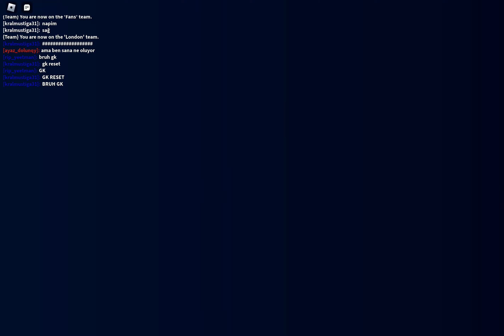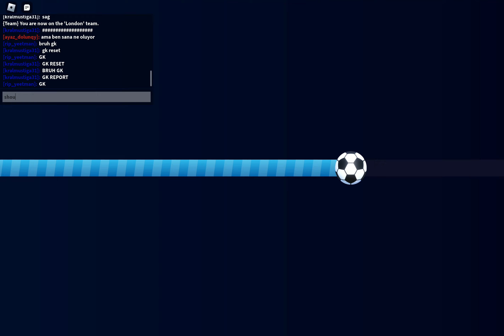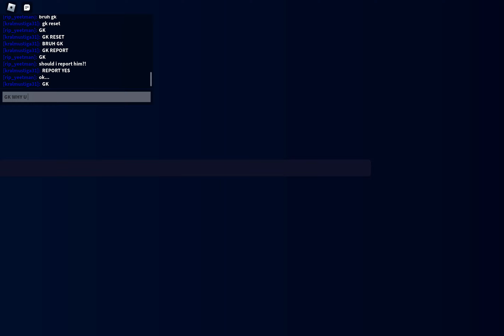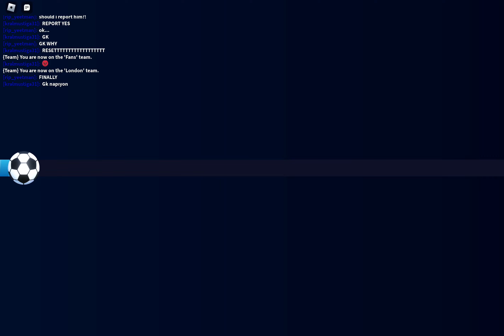Basic SLS Roblox gameplay